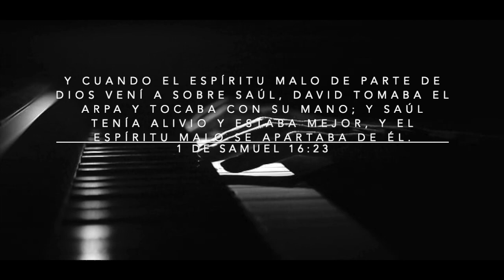Yo solo quiero estar donde tu estas - Palabra en Accion (instrumental)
Yo solo quiero estar donde tu estas (instrumental) piano (sol mayor) Y cuando el espíritu malo de parte de Dios venía sobre Saúl, David tomaba el arpa y tocaba con su mano; y Saúl tenía alivio y estaba mejor, y el espíritu malo se apartaba de él. (1 de samuel 16:23)